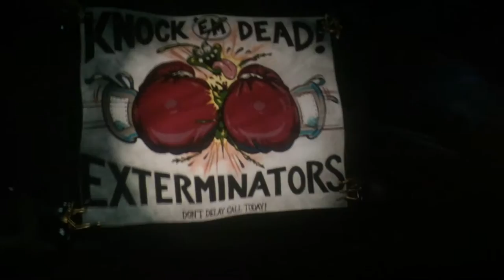LITTLE GIRLS MEETING & DANCING WITH CHARACTERS AT DISNEY'S ANIMAL KINGDOM | Disney World 2016 Part 7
In this video we visit Animal Kingdom. This video contains footage of It's Tough To Be A Bug, Mickey and Minnie at Adventurer's Outpost, Baloo and King Louie at Upcountry Landing, Kali River Rapids, Character dine at Tusker House Restaurant with Goofy, Donald Duck, Mickey Mouse, and Daisy Duck.